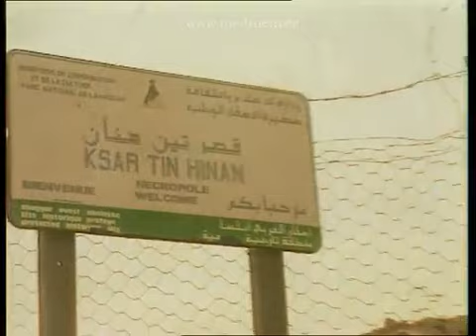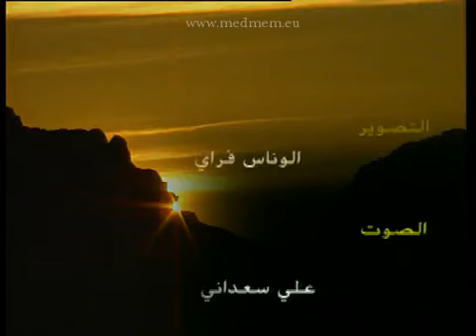تين هنان: جدة التوارق في الجزائر Tin Hinane : l'aieule des touareg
تعني كلمة تين هنان "سيدة الخيم" يتوارث التوارق جيل عن جيل تاريخ تين هنان التي قد تكون جدتهم الأولى. يحاول المؤرخون إبراز الحقيقة من الأسطورة. اكتشف بعثة فرنسية- أمريكية سنة 1925 هيكلا عظميا لأنثى وحلي بنباليسا على بعد 80 كلم من مدينة تامنغست. ويعتقد ذلك الهيكل هو لتينهنان. تدخل كل من كريم عريب ومحمد هومة الجازم على الطابع الأسطوري لتينهنان. تدخل آخر لحورية مقران من متحف الباردو
Tin Hinan veut dire littéralement la maîtresse des tentes. Les touareg se transmettent oralement l'histoire de Tin Hinan qui serait leur ancêtre. Tour à tour, les historiens tentent de faire la part entre la légende et la réalité. A 80 km de la ville de Tamenrasset, se trouve Tabalessa où une mission franco-américaine découvre en 1925 un squelette féminin ainsi que des bijoux. Ce squelette est supposé être celui de Tin Hinan.

Intervention de Karim Arib ainsi que de Mohamed Houma qui est catégorique sur le caractère légendaire de Tin Hinan. Intervention également de Houria Mokrane du musée du Bardo.